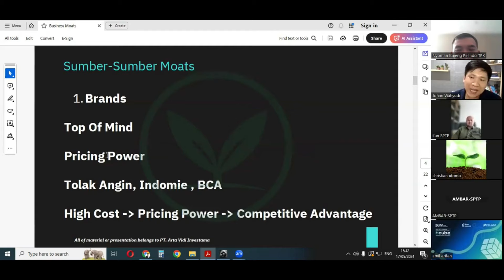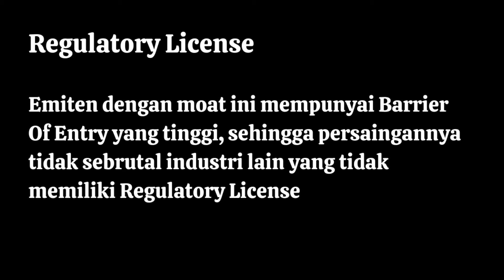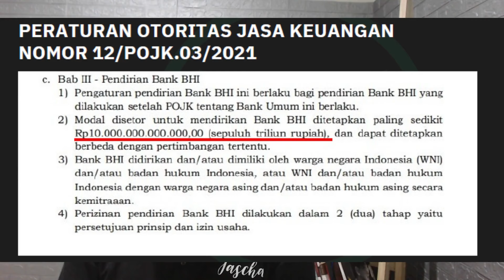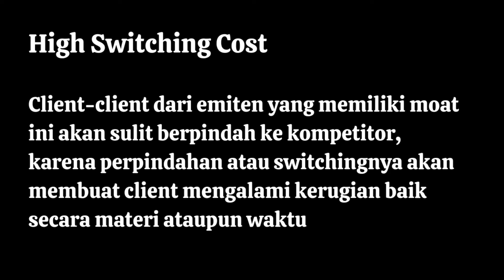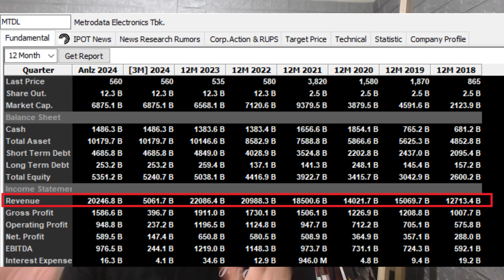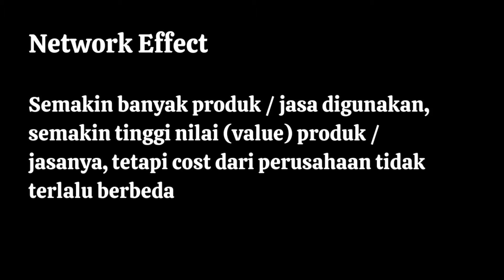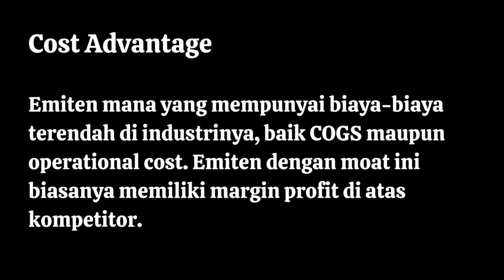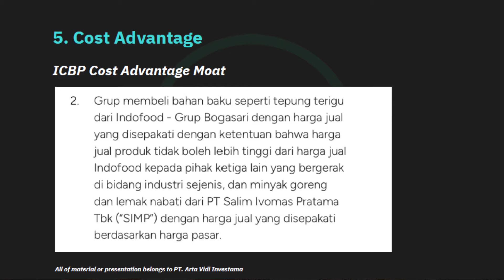5 Hal Yang Digunakan Warren Buffet Mencari Wonderful Company , Bukan dari LK Dulu !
Business Moats / Economic Moats sering disebut juga sebagai keunggulan kompetitif yang dimiliki perusahaan untuk menjaga kestabilan perusahaan dalam jangka panjang. Perusahaan yang tidak memiliki moat sama sekali bisa saja kinerjanya cemerlang di suatu waktu namun di masa depan terhantam dengan kompetitornya.